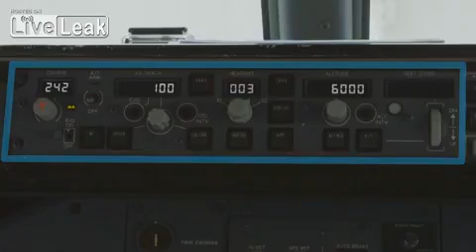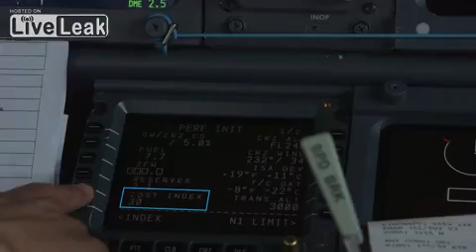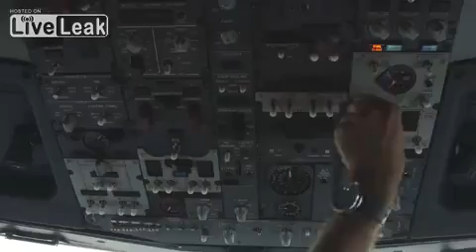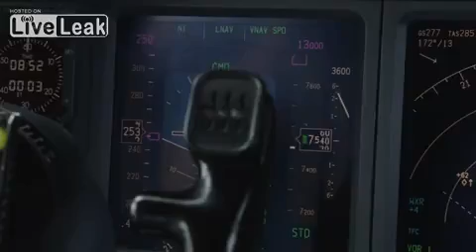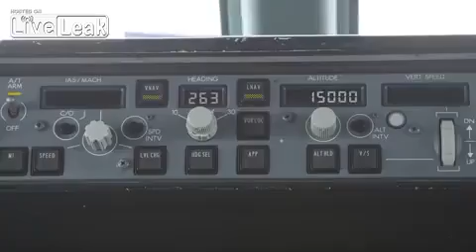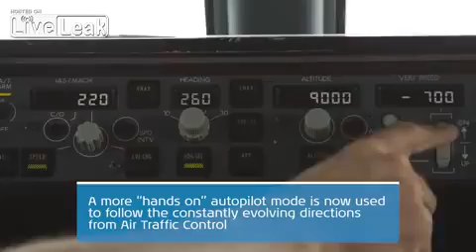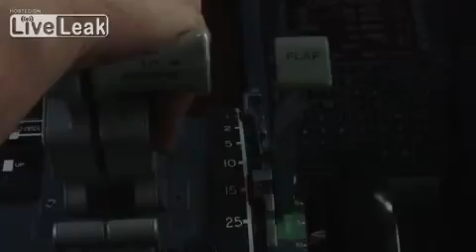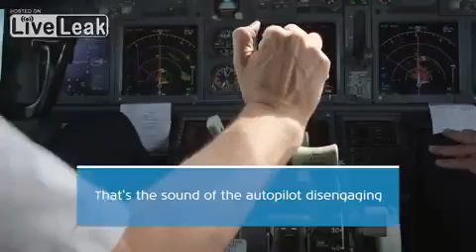The basics of autopilot on an aircraft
Liveleak
Liveleak popular
Liveleak Daily
LiveLeak Viral
Liveleak Instant
Funny
News
Comedy
Cats
Compilation